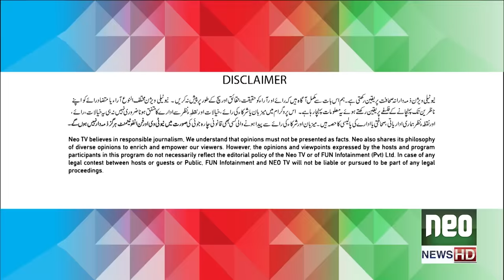G Sarkar with Nauman Ijaz | Episode 124 | Shahida Mini | 27 Feb 2022